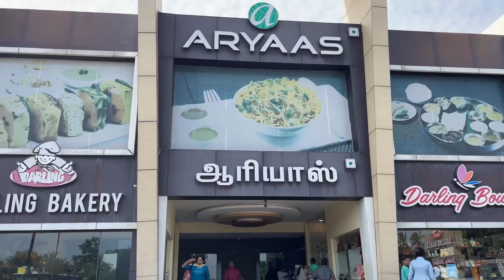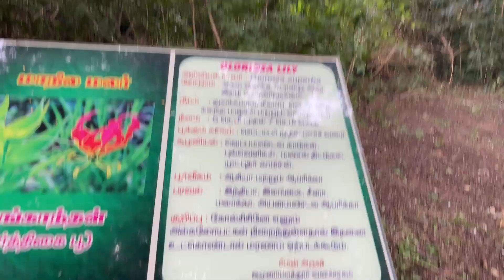Out of the office, into adventure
Escaping the grind for a change of scenery